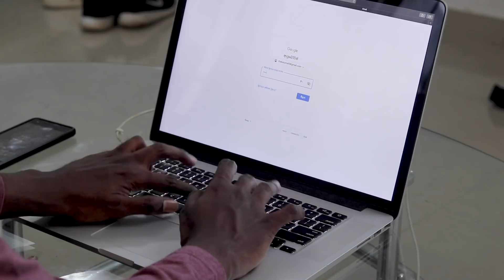If Google was Sri Lankan - ලංකාවේ ගූගල්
This is probably how Google would behave if it was Sri Lankan.

Cast : Nirmal x Kasun